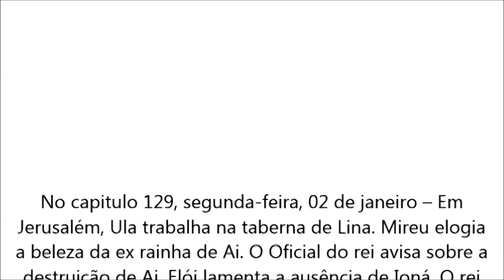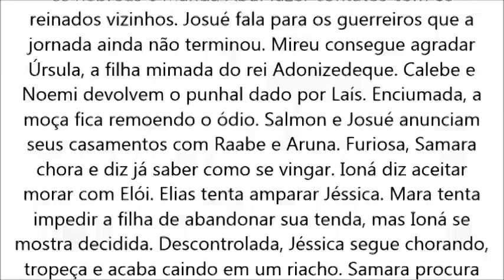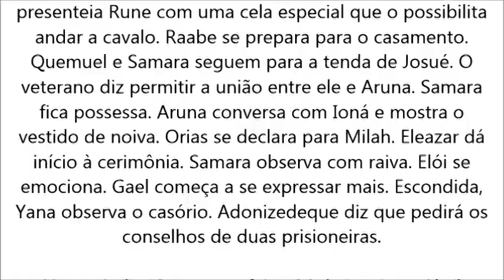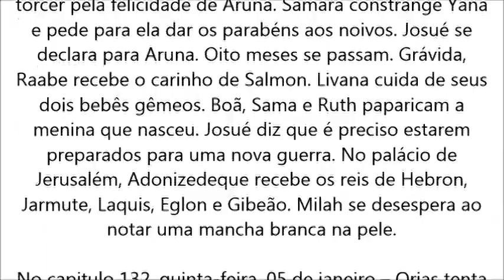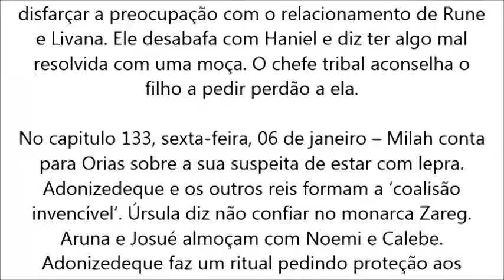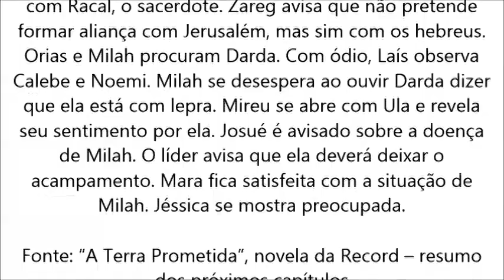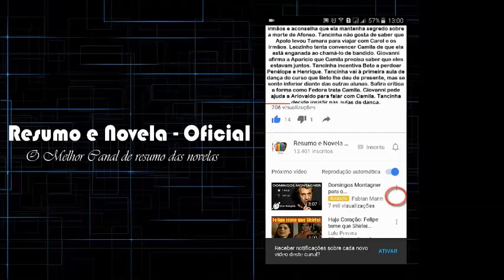A Terra Prometida, 02/01, 03/01, 04/01, 05/01, 06/01 Cap. | 129, 130, 131, 132, 133